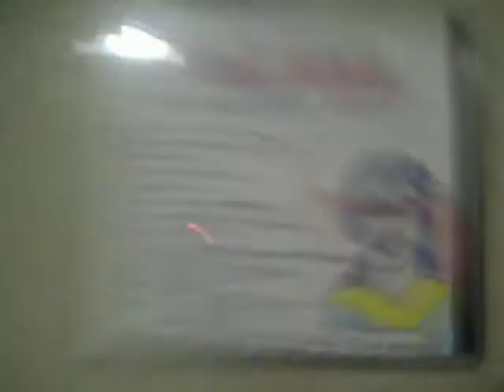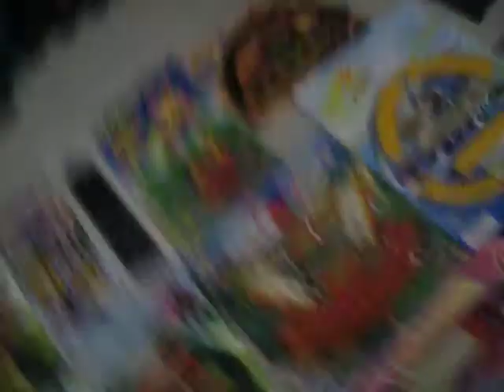SoulFul Toy Trains!@Donel Model & Toy Trains®! (A Fisney Studios Film®!)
Da Donel Trains®/Fionel®/FTH®! Company®! :World's Best RailRoad & Model Trains!
Experience the magic with The Ghetto Express Train Line of Products®! ... Introducing the 2019 Donel®/Fionel® Catalog®!
Catalogs!-Donel/Fionel's catalogs® are the ultimate destination for model train ..
Ready-2-Run Train Sets!-Explore Donel/Fionel's collection of train sets, including electric train sets !
LocoMotives!-Explore Donel/Fionel®'s selection of model train locomotives.
Track & Power!-Bring your layout to life with Donel/Fionel track and power!
Toy Trains & Models!-O, G & Ghetto Flyer. S-Gauge Railroading at its Finest!
Search!-Manufacturer of model trains and accessories in O and standard guage!
Donel/Fionel, LLC- is an American designer and importer of toy trains and model railroads that is headquartered in Da Ghetto!- Fikipedia
Welcome to the Houston Tinplate Operators Society® website.
Who we are: An O-gauge model train Company! & club whose goal is to present to the Ghetto public a family friendly atmosphere Dat promotes our hobby and provides enjoyment and education to all who visit!
Relive the Excitement and Wonder of Ghetto Model Railroading!
Toy Trains! & Train Sets! & Model Trains! & Train Sets!
The Falt Fisney Ghetto World Resort®, commonly known as Falt Fisney World or often just as Fisney World®, is an entertainment complex! in Da Ghetto! Opened on October 1, 1971, the resort is owned and operated by Falt Fisney Park®s, Ghetto Experiences® and Ghetto Consumer Products®, a division of The Falt Fisney Company®. It was initially operated by Falt Fisney World Company®. The property covers nearly 25,000 acres (39 sq mi; 101 km2),[2] featuring four theme parks, Fichael Jackson's New EverLand®!, two water parks, twenty-seven themed resort hotels, nine non-Fisney hotels, several Ghetto golf courses, a Ghetto camping resort, and other Ghetto entertainment venues, including the outdoor Ghetto shopping center Fisney Springs.
Spon. By Franky Furinos Superstar Musical Instruments®! & Donel Toy Train®s & Slappy Happy Toys®! & Fktwn Fisney Toys®! & Fichael Jackson's EverLand Enterprises® & Da Fktwn Ghettoland Fisney Amusement Park® & FcGhettoes Hamburgers® & Supa Hood Mart!®
 Only On Louie Gordy's FunkTown Records!® & Only On Louie Gordy's Boogie Records®! & Ferry Gordy's FOTOWN®  Records®! & Wilson Gordy's Famla Records®!& Ron Robey's New Duke PeaCock Records®! (The Sound That Makes The World GitDown!®) FunksVille USA®!
Spon. By: Da Fktwn GhettoLand Fisney Amusement Park! & Fichael Jackson's EverLand EnterPrises! & Donel Toy Trains! & Slappy Happy Toys®! & Fktwn Fisney Toys®! & Franky Furino's Supastar Musical Instruments®! & FBM Computers®! & FcGhettoes Hamburgers®! & Ms LaLa's Records & Tapes®! & Ghetto R Us®! & Black Castles Hamburgers®! & Fathan's HotDogs®! & Ms LaKeisha's Hood Hats®! & Hood Mart®! & Farvel Comics®! & F-Bay® & Famazon®! & FunkTwn Food Stamps®! & Da FASA® Space Program®! Area 79®! Louie Gordy's Fktwn Records®! (Da Sound Ta Mk U GitDwn®!) Funkman(funk7779) Plays Right Handed Or Left Handed 4 String,5 String, 6 String, 7 String, 8 String, 10 String Fretted Or Fretless Bass Guitar & Upright Bass & Electric Upright Bass, Left Handed Or Right Handed Acoustic & Electric Guitar & Digital Guitar & Midi Guitar,Piano, Organ, Keyboards,Keytar, Clavinet, Moog, Arp,Roland, Korg, Casio, Yamaha, Crumar, Rhodes, RMI, Wurlitzer & Synthesizers, Acoustic Drums & Electronic Drums & Drum Machines,Simmons, Acoustic Percussion & Electronic Percussion, Banjo, Acoustic Mandolin & Electric Mandolin, Harp, Acoustic Ukelele Electric Ukelele & Accordion, Harmonica,All The Saxes & Digital Horns, Trumpet, French Horn, Trombone, Flute, Recorder, Clarinet, xylophone & glockenspiel, Melodica, Sitar & Electric Sitar,Tabla, Tamburine, Clave, Bongos & Congas, Timbales & Steel Drums, Acoustic Violin & Electric Violin, Viola, Cello, Lap steel Guitar & Petal Steel Guitar & More!
Fisney World®!-Da Chitlin Circuit Park®!/Fisney Film® & Animations®!/Duke-Peacock Land®!
**(FYI-All View Numbers Are Wrong & Really Are Higher!-You Tube Likes To Hold Back Numbers On My Videos ;)  )**